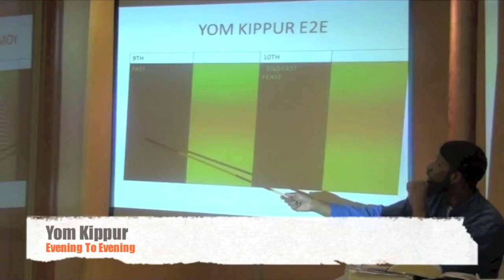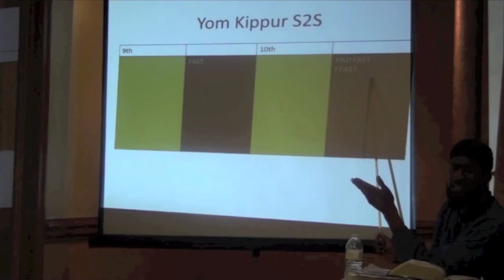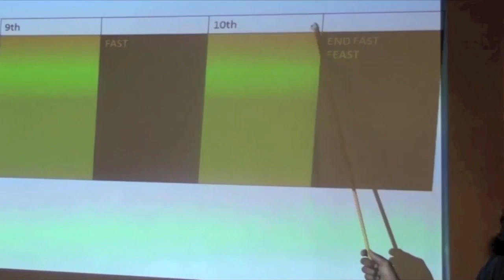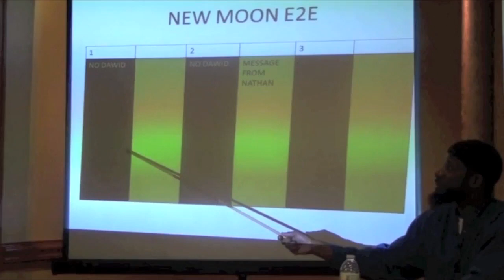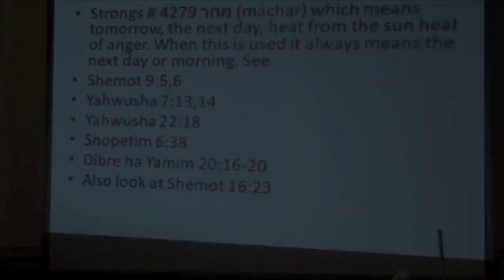Sunrise To Sunrise Sabbath PT 6